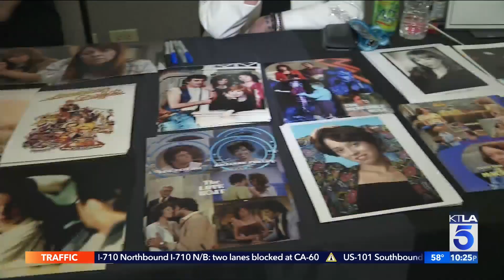Stars and fans collide at Burbank's Hollywood Show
Chris Wolfe reports for the KTLA 5 News at 10 on April 15, 2022.